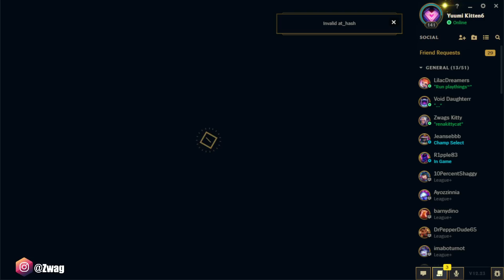I tried Crit Ezreal so that you don't have to (Does it Work?)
League of Legends season 13 Ezreal Gameplay!